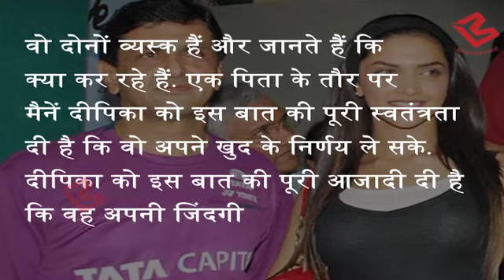Ranveer Singh को Deepika Padukone के पापा से मिल गयी शादी की Permission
When Ranveer Singh was recently asked about Deepika Padukone on a popular chat show, he stated that he'd like to marry her as she is "marriage material".Now, the actress' father Prakash Padukone opened up on the subject  said that both Ranveer and Deepika are adults and know what they are doing.